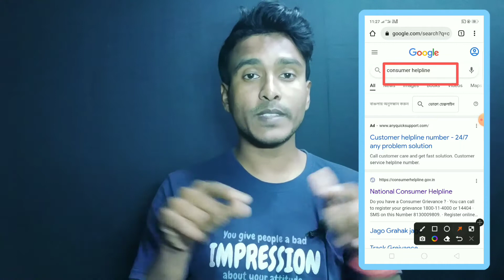How To Complain Consumer Helpline |Cyber Crime Complaint Kaise Kare !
Guys maine is video mein bataya agar aap log kisi bhi service use karte hue kisi bhi product use karte ho kisi bhi fraud ho raha hai aapka sath to use time aap log kaise consumer helpline main complaint kar sakte ho full details explain this video